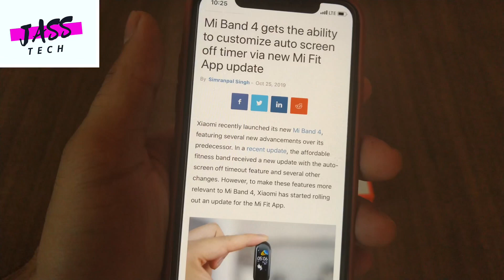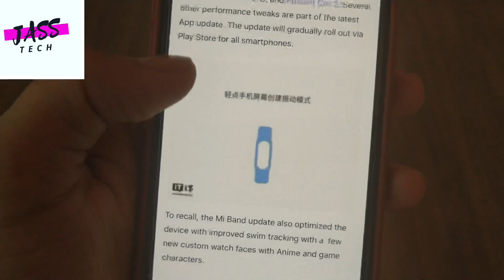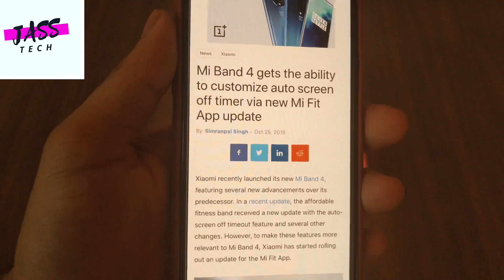Mi Band 4 New Firmware Updates . More Watch Faces Updates Soon In INDIA. jass Tech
Mi Band 4 Big Update Rolled Out In China. Soon In INDIA. jass Tech

In this video you will see the new Mi band 4 Big upcoming  update,mi band 4 mi fit app update,mi band 4 custom watch face update,mi band 4 official custom watch face,mi band 4 set any photo as watch face, now officially make sure to like and share

Category
Science & Technology